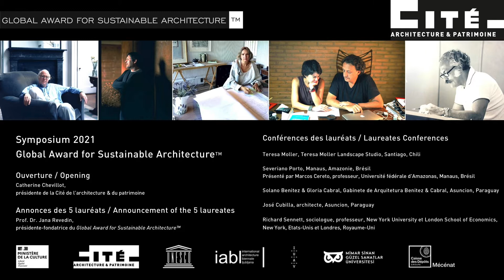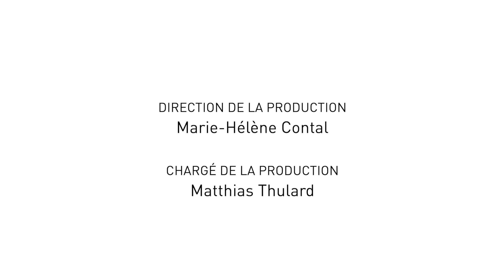Annonce des lauréats et remise des prix par Catherine Chevillot et Jana Revedin - VF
Annonce des lauréats et remise des prix par Catherine Chevillot, présidente de la Cité de l’architecture & du patrimoine, et Jana Revedin, présidente fondatrice du Prix Global Award for Sustainable Architecture™. Version originale française.

Le Global Award, créé par l'architecte et professeur Jana Revedin en 2006, récompense chaque année cinq architectes qui contribuent à un développement plus équitable et durable et construisent une approche innovante et participative pour répondre aux besoins des sociétés, qu'ils soient experts en éco-construction ou acteurs de l'auto-développement pour qui la durabilité est avant tout synonyme d'équité sociale et urbaine. L'originalité du prix est de les réunir sur une scène fédératrice, pour enrichir le débat mondial. Attentif aux scènes émergentes, à l'interdisciplinarité et à l'expérimentation, le Global Award est reconnu comme un découvreur des architectes du XXIe siècle : Wang Shu, Alejandro Aravena, Carin Smuts, Francis Kéré, Al Borde, Assemble, Rotor, Bijoy Jain ou Marta Maccaglia.

Le thème du Global Award for Sustainable Architecture™ 2021 est « Architecture et nature : une nouvelle synergie ? ».

Les lauréats 2021 sont : Teresa Moller, Teresa Moller Landscape Studio, Santiago, Chili ; Solano Benitez & Gloria Cabral, Gabinete de Arquitetura Benitez & Cabral, Asuncion, Paraguay ; Severiano Porto, Manaus, Brésil, présenté par Marcos Cereto, professeur à l'Université fédérale d'Amazonas ; José Cubilla, Asuncion, Paraguay ; Richard Sennett, sociologue, historien, New-York & Londres.